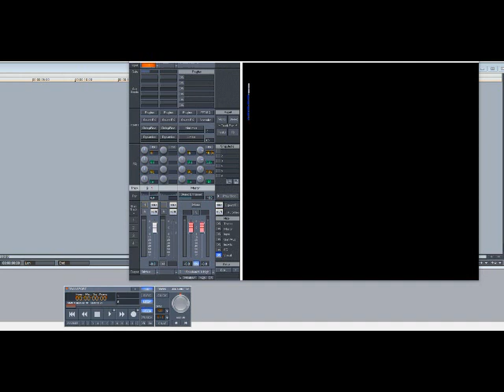Jacki-O – P_ _ _ _ (Real Good) (Slowed Down)